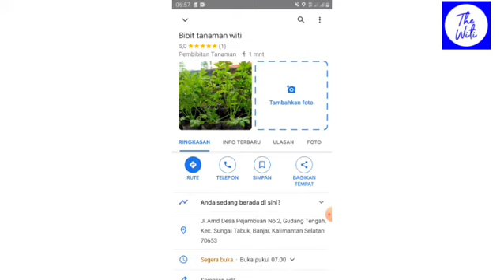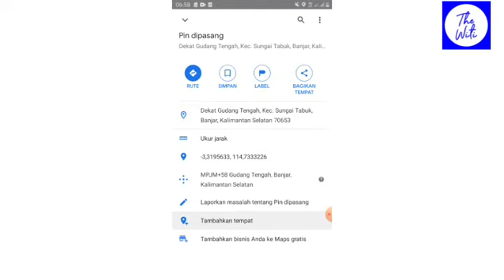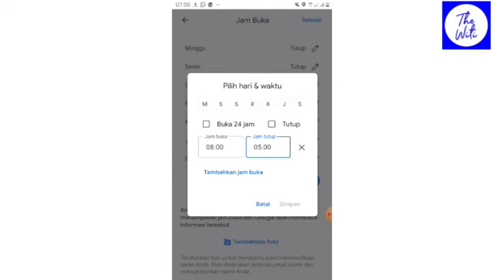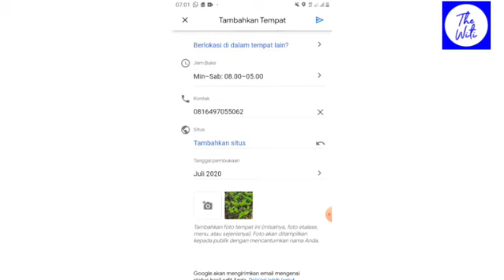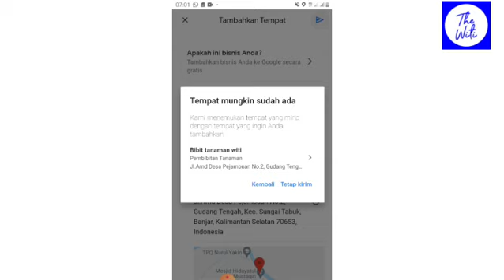cara menambahkan lokasi kita di google maps